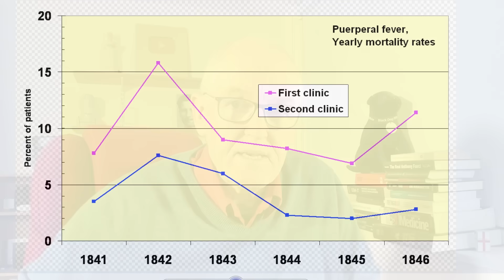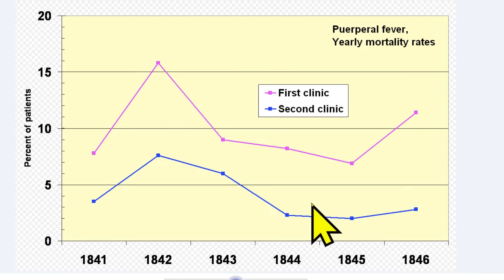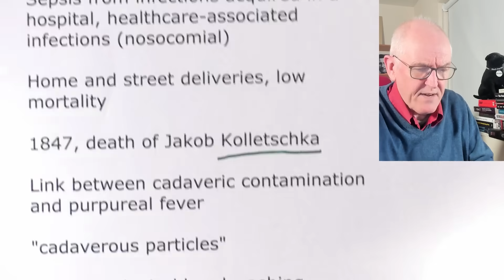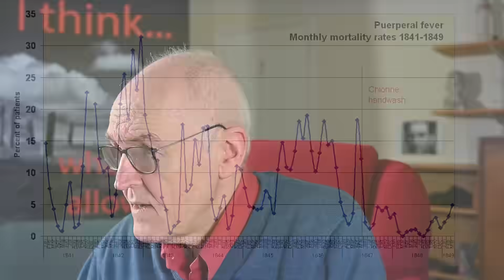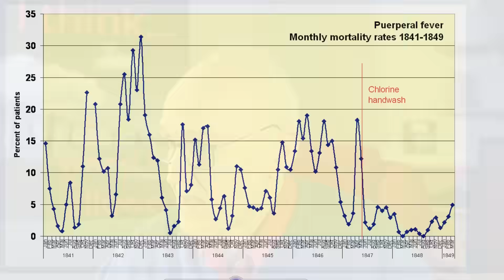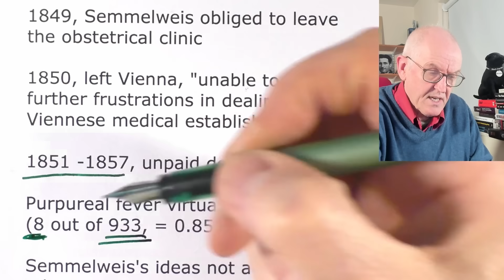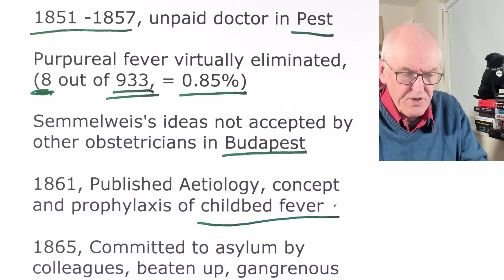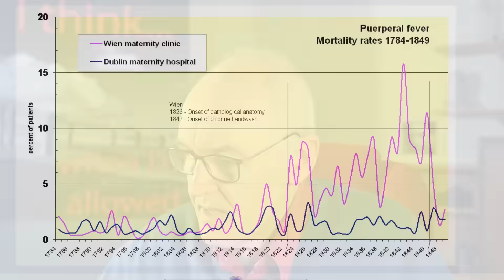The Semmelweis story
Ignaz Semmelweis was ridiculed

1846, Started Vienna General hospital

Postpartum infection, purpureal fever, childbed fever,

bacterial infection of the reproductive tract.

Sepsis from infections acquired in a hospital, healthcare-associated infections (nosocomial)

Home and street deliveries, low mortality

1847, death of Jakob Kolletschka

Link between cadaveric contamination and purpureal fever

"cadaverous particles"

1847, Instigated hand washing, chlorinated lime, calcium hypochlorite,

mortality rate in the First Clinic declined 90%

April 1847, mortality 18.3%.

Hand washing started mid-May 1847

1848, 2 months of 0%

1849, Semmelweis obliged to leave the obstetrical clinic

1850, left Vienna, "unable to endure further frustrations in dealing with the Viennese medical establishment"

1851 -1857, unpaid doctor in Pest

Purpureal fever virtually eliminated, (8 out of 933, = 0.85%)

Semmelweis's ideas not accepted by other obstetricians in Budapest

1861, Published Aetiology, concept and prophylaxis of childbed fever

1865, Committed to asylum by colleagues, beaten up, gangrenous would to hand, died 14 days later

Semmelweis Reflex

Or the “truth is the first casualty of war”

Psychological phenomenon, rejection of new or novel ideas

Rejection of anything that contradicts established norms, beliefs, paradigms of thought,

even if ideas are well-supported by evidence.

Semmelweis’s ideas were rejected AND he was ridiculed and ostracized.

"Mob behaviour found among primates and larval hominids on undeveloped planets, in which a discovery of important scientific fact is punished". (TL, Harvard)

So, people reject new ideas, without considering the evidence in support of them

Belief perseverance

Common barrier to innovation and progress

How to avoid Semmelweis Reflex

Eliminate compromise, financial, blackmail

Eliminate vested interests

Eliminate dictatorial organisations or individuals

Control active suppression of new ideas

Accept new ideas that do not make lots of money

Don’t automatically censor new ideas

Don’t able new ideas ad disinformation

Be open-minded

Carefully evaluate new ideas on their merits.

Avoid conformation bias,

favour information that is consistent with prior beliefs.

Avoid authority bias,

“doctors are gentlemen, and gentlemen’s hands are clean, (Charles Meigs).

Avoid belief perseverance,

adhere to their initial beliefs despite contradicting evidence.

Avoid groupthink,

where consensus overrides consideration of alternatives.

Eliminate doublethink

Eliminate Newspeak

Don’t re-write history

Critically evaluate beliefs that are taken for granted

Use guided reflection

Allow new thinking by the elimination of fear of punishment

More free speech to allow circulation of new ideas,

How then shall they call on him in whom they have not believed? and how shall they believe in him of whom they have not heard? and how shall they hear without a preacher?

Truth telling, War is peace, Freedom is slavery, Ignorance is strength.

More system 2 thinking

System 1 is fast, automatic, and intuitive, operating with little to no effort,

(make quick decisions and judgments based on patterns and experiences).

System 2 is slow, deliberate, and conscious, requiring intentional effort.

Ignaz Philipp Semmelweis, 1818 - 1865

"saviour of mothers"